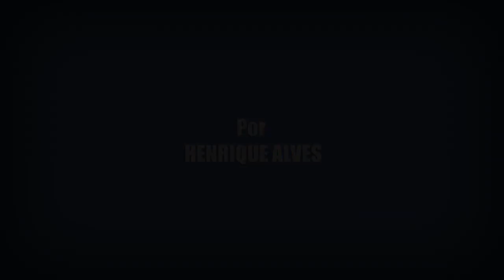NINA DOBREV ESTÁ DE VOLTA! 8 FATOS SOBRE FAM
Nesse vídeo eu trago 8 Fatos e Curiosidades sobre Fam, nova série da atriz Nina Dobrev.
A série é original do Canal CBS lá nos Estados Unidos e estreia dia 10 de Janeiro.

Crítica Sobre Muitas Coisas
Fatos e Curiosidades sobre A Série Fam.